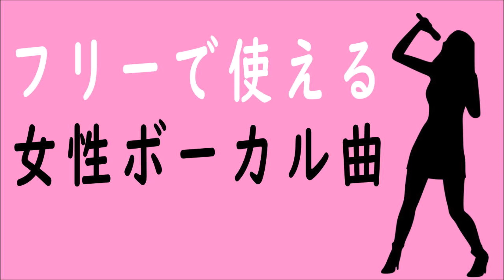【作業用BGM】女性ボーカル入りBGM フリーで使える音楽名曲 感動ベストセレクト！100分！福袋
J-POPから演歌まで、あらゆる場面で使える女性ボーカル入りの名曲 感動音楽をなんと100分集めてみました！
最初から最後まで聞いていただければ、きっと気に入った曲にめぐりあえると思います。

Wherever  再生時間：1:33

巷て゛噂のハ゜ーティーホ゜イス゛ン  再生時間：1:26

星屑サラウンド  再生時間：1:57

Lazzuli luvs (Hidden Remix)  再生時間：2:59

SHINE!  再生時間：1:34

上演二十四時間  再生時間：1:49

夢デ逢イマショウ  再生時間：2:02

泣くことないよ  再生時間：4:02

NexTop  再生時間：2:28

Electric Heart  再生時間：2:43

リリカルステードレイト  再生時間：1:22

Success!  再生時間：1:24

モーニンググローリー  再生時間：2:10

Flower 再生時間：2:24

Shining star  再生時間：5:10

星空リス゛ムセンセーション  再生時間：4:18

Tell the Truth  再生時間：1:43

Rebellion Limitada  再生時間：2:19

It’s my Life 再生時間：1:25

女の悲しい旅　　再生時間：5:07

桃色景色にはじめましてっ！　　再生時間：2:34

恋心Sweet　　再生時間：2:10

In my Sweet Memory　　再生時間：2:12

花鳥諷詠　　再生時間：1:38

ホーリーナイトクリスマス　　再生時間：1:35

Happy Road　　再生時間：1:34

Not alone　　再生時間：2:15

フタツノココロ　　再生時間：3:33

バルーン　　再生時間：5:23

Life is a Party　　再生時間：1:32

一年に一度のいちごふぇすてぃばる　　再生時間：2:08

eternal sunshine-feat.Flamenco　　再生時間：3:52

Don’t be afraid!! 再生時間：3:36

奇跡の彼方へ　　再生時間：5:03

愛の歌　　再生時間：2:05

こんな日は　　再生時間：1:42

My treasure　　再生時間：2:08

La Bella　　再生時間：3:36

One vulgar notion　　再生時間：0:31